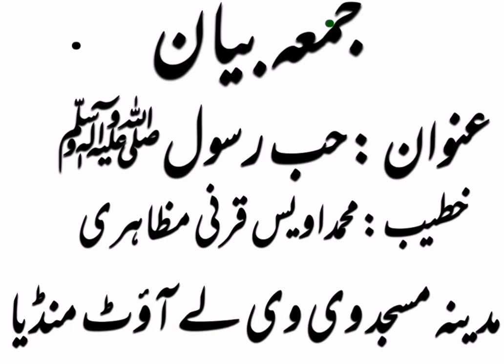hubbe rasool(صلی الله )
ساؤنڈ کم ہے ہیڈ فون کا استعمال کریں  ان شاءاللہ آئندہ خیال رکھا جائے گا